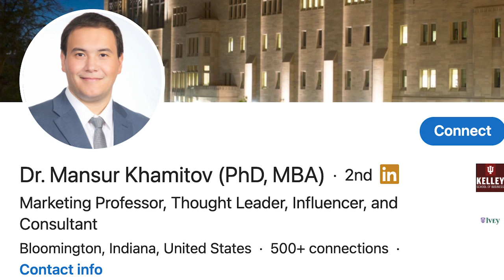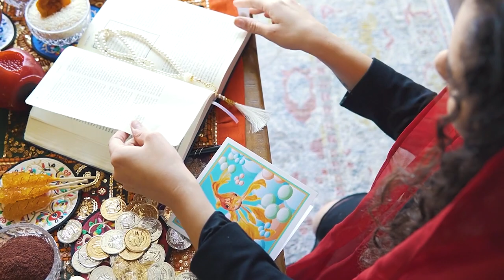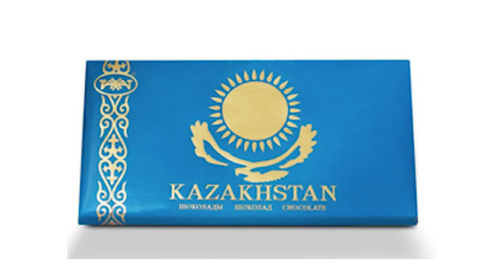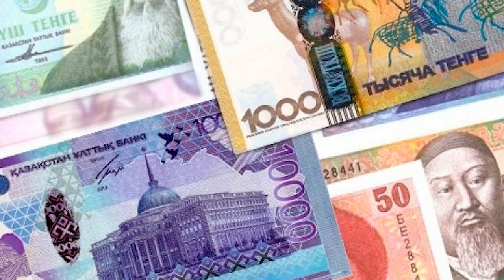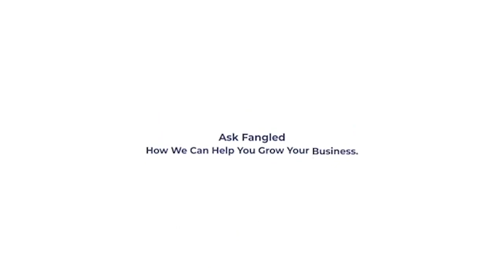Episode 34: Mansur Khamitov, an expert global trade & marketing professor who lives what he teaches.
I had the incredible honor to get Mansur Khamitov on the FangledCast to discuss his expertise in the global market now that he has taken his years of accomplishments into the classroom as a professor at Indiana University.

Far too often critics of academia diminish the incredible advantage of getting a degree in business leading to an MBA to build a foundation for future success in the business world.  The most common cliché that normally is proven as the exception and not the rule is "Those who cant do teach."

Yes, there may be professors we have all met who might resemble this insult, but Professor Mansur is not that guy.  He has hands on life experience and successes in the corporate world that provided him an incredible advantage for teaching our next generation of business leaders.

Join the conversation here to learn about his work on multiple continents and how these successes lead to his unique ability to continue his research and elevate the students who get the privilege of being in his classes.

Stream and video Conference Like A Pro
Canon EOS M50 Mark II
Canon EOS M6 Mark II
Power Source for camera streaming
Stream Deck
Yeti Microphone
Green Screen Starter
LED Light Kit
Blackmagic Design ATEM Mini HDMI Live Switcher

7 Keys to Navigating a Crisis
Leading Beyond a Crisis
Stop Being the Best Kept Secret
Selling with a Noble Purpose
How to Be Successful without Hurting Men’s Feelings
100 Tricks to Appear Smart in Meetings
What Got You Here Won’t Get You There